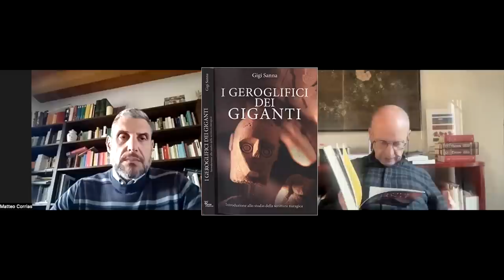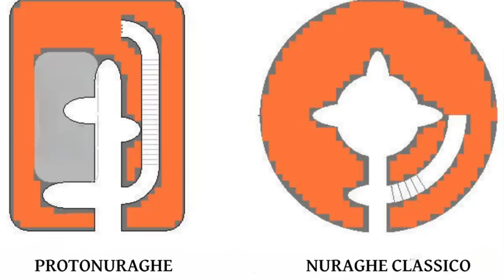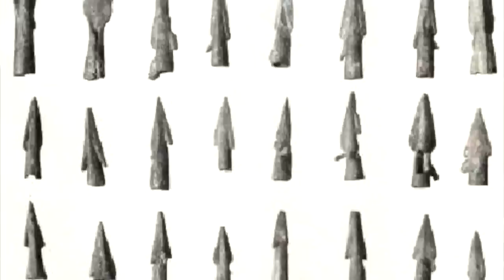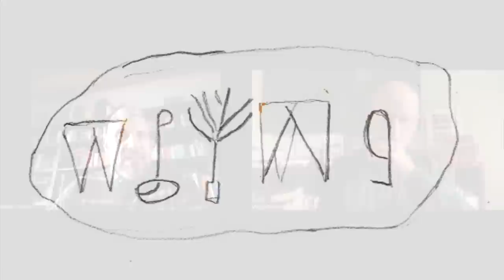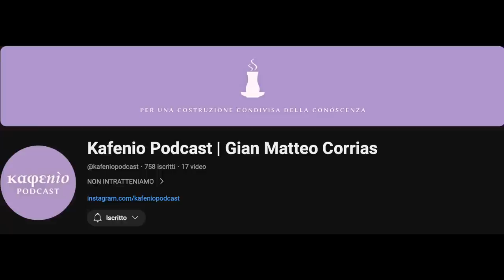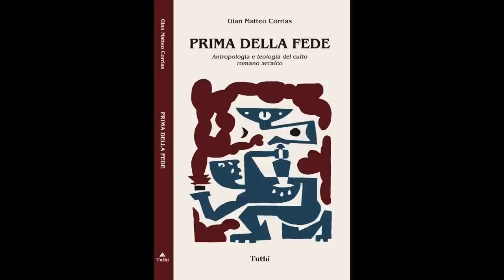Il mistero dei Nuraghi | Gian Matteo Corrias, Mauro Biglino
Il Prof. Gian Matto Corrias presenta una sintesi della storia dei nuraghi, monumenti iconici della Sardegna.
Prof. Gian Matto Corrias summarises the history of the nuraghi, iconic monuments of Sardinia.
🇬🇧 English subtitles.